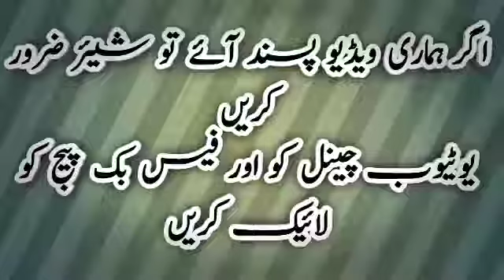Nazar Kisko Lagti Hain _ Nazar Lagne Ki Haqeeqat _Mufti Tariq Masood Sahib